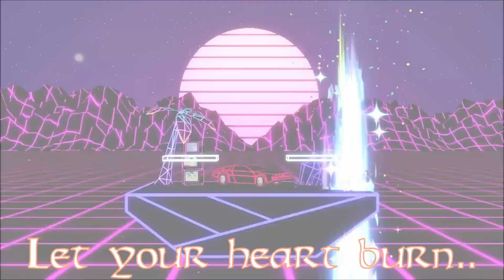//Fire Nation, Set Ablaze//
A Smash Bros Ultimate compile of clips from the Fire Nation team.

𝙎𝙪𝙥𝙥𝙤𝙧𝙩 𝙤𝙪𝙧 𝙥𝙡𝙖𝙮𝙚𝙧𝙨!